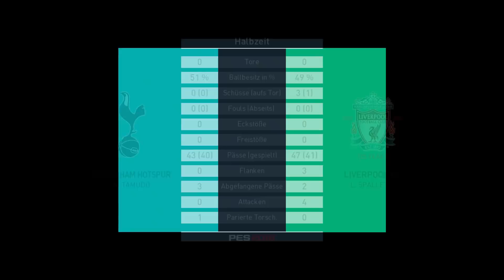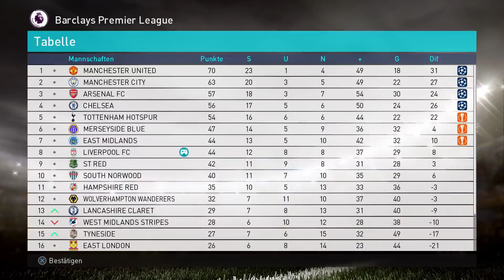DAS wird so cool !!! 🔥 PES 18 Spielerkarriere - Pro Evolution Soccer 2018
PES 2018 Spielerkarriere aka Werde zur Legende mit Jan

Heute starten wir eine Spielerkarriere in Pro Evo mit Mods wodurch wir zum Beispiel in der Bundesliga spielen können und auch alle anderen Vereine Lizenziert sind.

Ihr wollt was anderes sehen ? Kein Problem checkt meine Fifa 18 Karrieremodus Videos aus!

Social-Media

Jan - Janodopolus